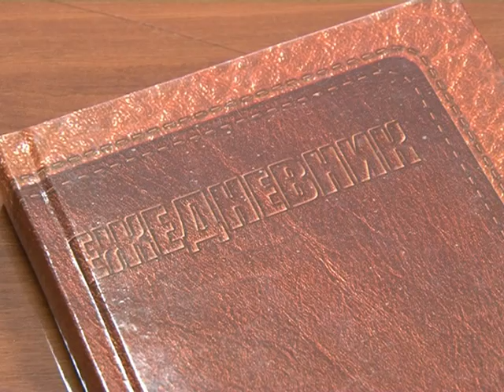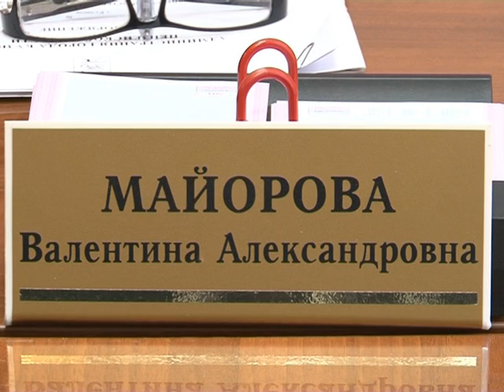Интервью с главой города Кузнецка Валентиной Майоровой. Декабрь 2010 год.